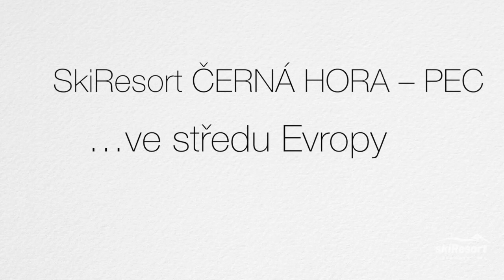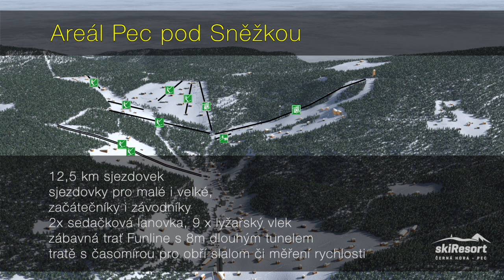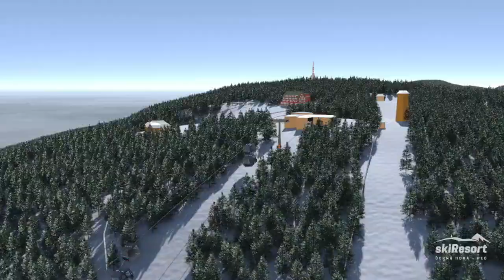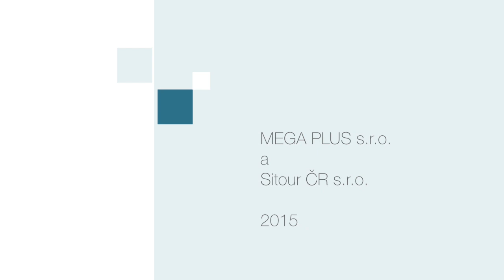SkiResort Černá hora - Pec 2020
Kilkadziesiąt wyciągów, w tym liczne nowoczesne kanapy i gondola, ponad 70 km tras narciarskich, pięć połączonych wspólnym skipassem miejscowości - tak za kilka lat ma wyglądać SkiResort Černá hora - Pec, już obecnie największy ośrodek narciarski u naszych południowych sąsiadów.